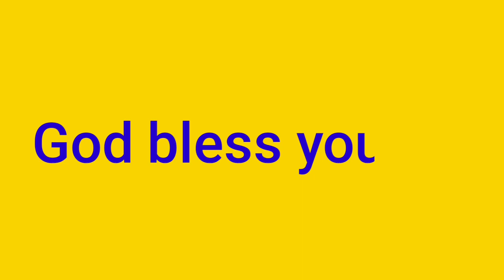చిన్నపిల్లల మరణాలు వెనుక దేవుని సంకల్పం ఏంటి wonderful message Bro P.James garu